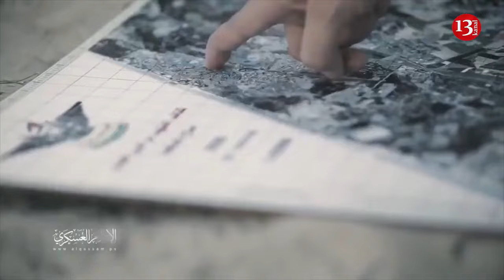Russian deputies and senators said to be instructed to blame US for war between Hamas and Israel